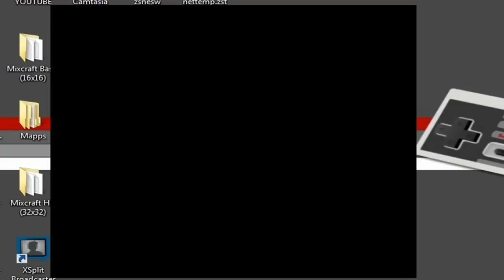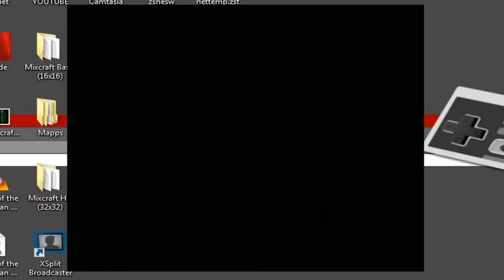Let´s Play!: Super Mario World Co-Op Del 3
Strunta i min bakgrundsbild